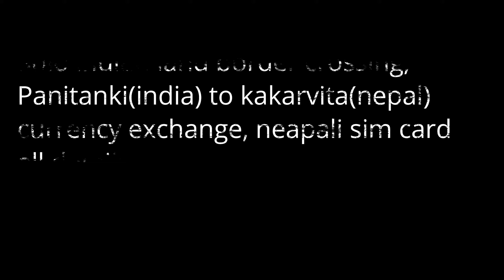The Shocking Truth About india to nepal by land, Nepali CurrencyExchange, Sim Cost(Full Details)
nepal travel
nepal
nepal travel vlog
travel nepal
nepal vlog
nepal tour
nepal travel guide
travel
kathmandu nepal
nepal food
nepali
nepal tourism
kathmandu nepal travel
food in nepal
nepali food
visit nepal
kathmandu travel
nepal travel advice
how to travel nepal
travel vlog
pokhara nepal
things to do in nepal
nepal trip
nepal street food
travel to nepal
places to visit in nepal nepal
nepal vlog
nepali
nepal tour
nepal 4k
nepal travel
food in nepal
kathmandu nepal
nepal village
nepali food
nepali news
nepali vlog
news from nepal
rural nepal quest
nepali village
le nepal
no nepal
atr nepal
nepal food
nepal city
visit nepal
nepal visit
rural nepal
asi es nepal
riots nepal
atr 72 nepal
nepali bbq